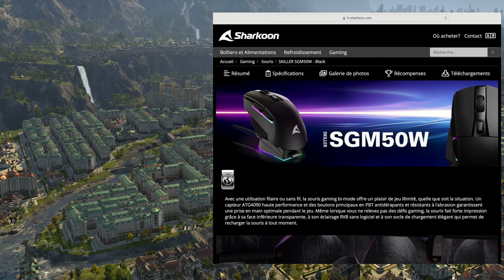Road to 1 Million - #227 L'heure des choix !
Dans cette série de vidéo, je me lance dans une nouvelle partie sur Anno 1800 avec l'ambitieux objectif d'atteindre un million de population dans des conditions de jeu assez difficile ...

3 épisodes par semaine, publiés tous les lundis, mardis et vendredis.